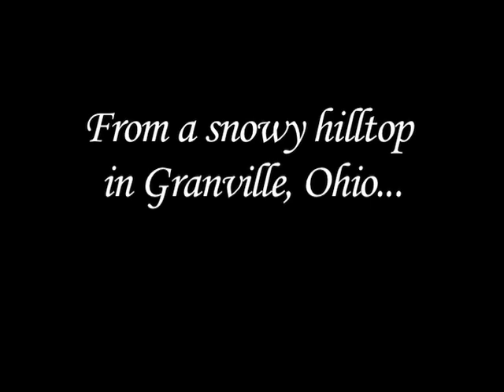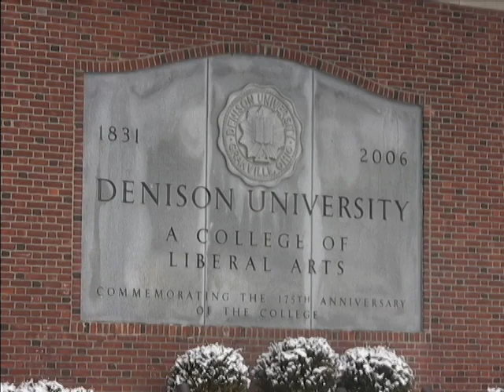Winter Scenes From Denison University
A simple gift to you from Denison—two minutes of peace and beauty. Wishing you and your family a happy, healthy new year.